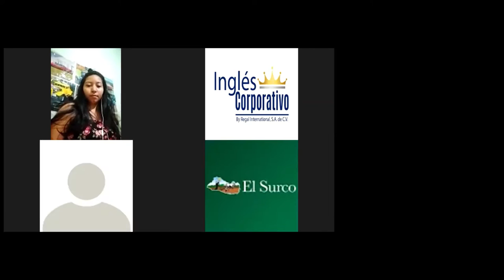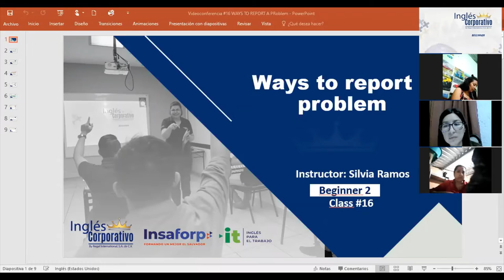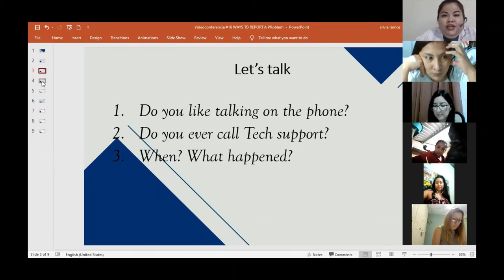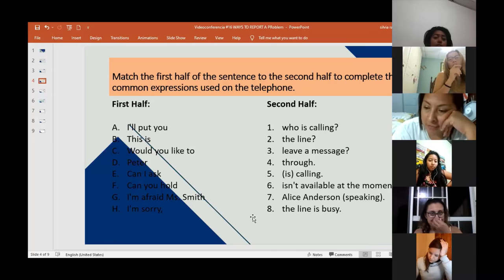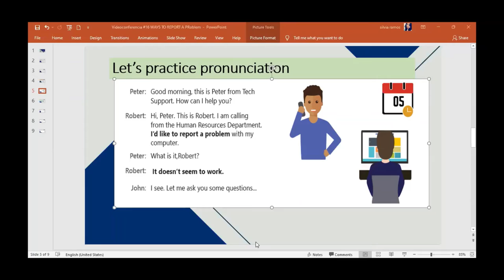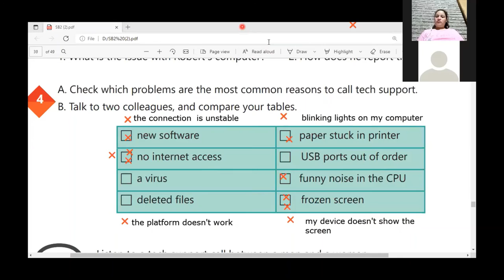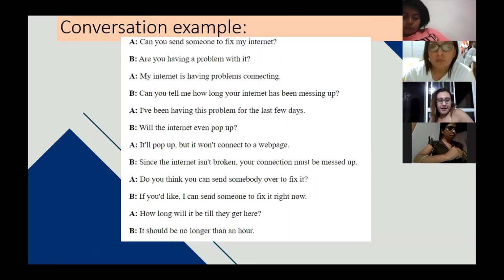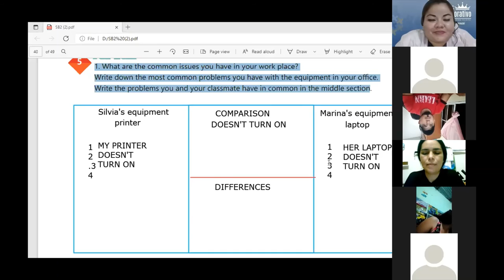Ingles Corporativo-Videoconferencia #16 WAYS TO REPORT A PRoblem